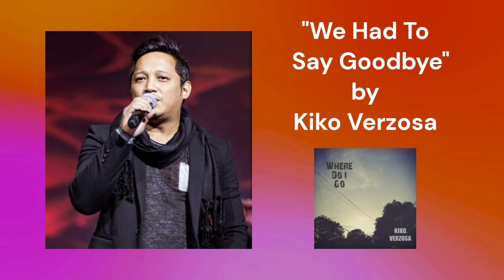Kiko Verzosa - We Had To Say Goodbye (YUMEverse Official Video)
From the YUMEverse Records release Kiko Verzosa "Where Do I Go."